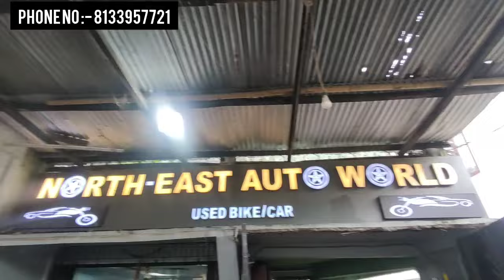Scond hand KTM Duke bike marketing in guwahati starting price 20k //Scond hand bike Ktm in guwahati